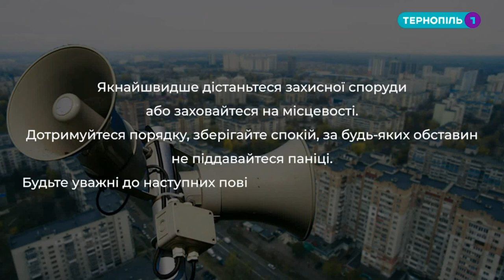Тернопіль 1 - повідомлення про повітряної тривоги (06.01.2023)